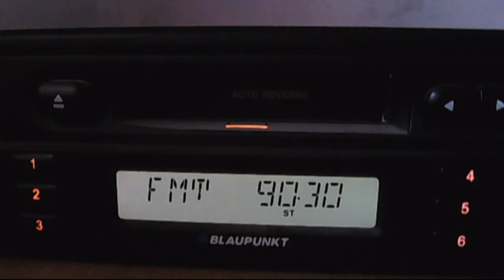shumen slistra test at 13:30 via direct reception near 2kw sender 90.2